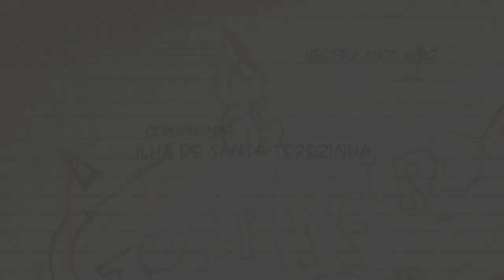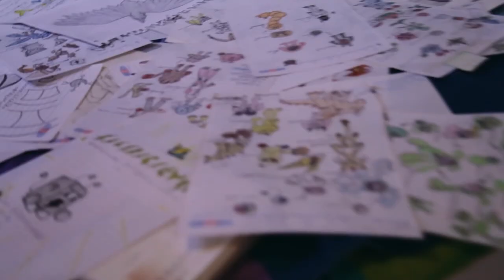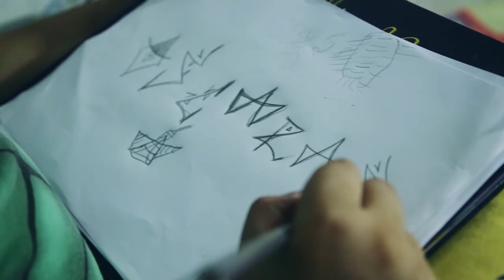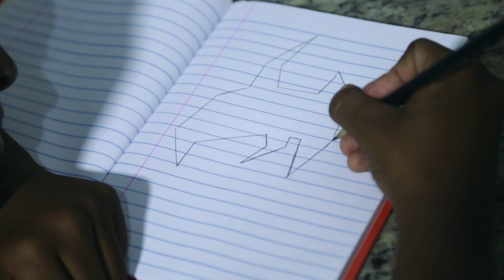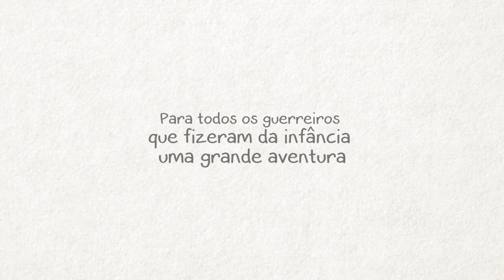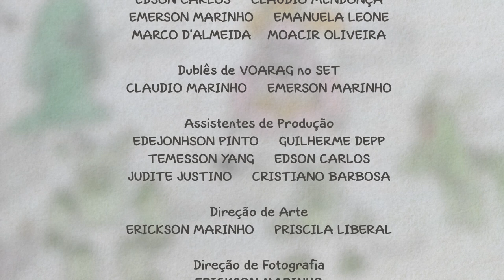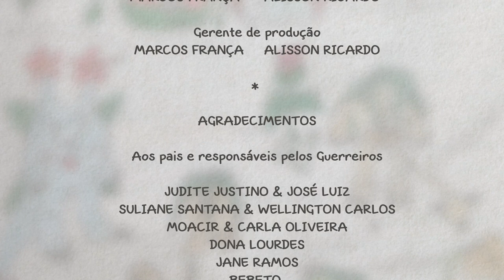OS GUERREIROS DA RUA (FILME)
Recife, década de 90. Quatro amigos se organizam para criar suas próprias aventuras e vive-las pelas ruas de sua comunidade, imaginando missões, seres fantásticos e eles mesmos como guerreiros dotados de poderes especiais. Cada brincadeira é um novo capítulo da jornada maior do quarteto, que se dá a importante tarefa de libertar criaturas mágicas e proteger o bairro de um poderoso inimigo imaginário que planeja dominar tudo.

✩ CRÉDITOS ✩

Erickson Marinho

Produzido por
Erickson Marinho
Priscila Liberal

Trilha musical original
Everton Marinho

Som direto
Felipe Andrade

Montagem
Erickson Marinho

Erickson Marinho

Erickson Marinho
Priscila Liberal

Animação e efeitos
Marcos França
Raoni Paulo
Erickson Marinho

Com
Glauber Araújo (Glauber)
Kivison Santana (Kivison)
Vítor Justino (Vítor)
Wilamis Ramos (Will)
Mariano Oliveira (Menino que observa)
Temesson Yang (Paulo)
Vadinho Gomes (Pai de Will)

Elenco de vozes
Pablo Ferreira (Voarag)
Marcello Trigo (Narrador)
Erickson Marinho (Muro-de-Pedra, Vulto-Negro e Gota-de-Vento)
Priscila Liberal (Cospe-Gelo e Dale-Choque)

Realização
Erickson Marinho
Priscila Liberal

Apoio
Viu Cine
AACA - Associação de Apoio a Criança e ao Adolescente